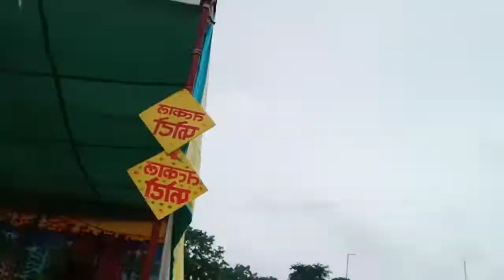नीलकंठेश्वर महादेव मंदिर आखिरी सोमवार है आज तो ज्यादा से ज्यादा श्रद्धालु पधारे नीलकंठेश्वर महादेव